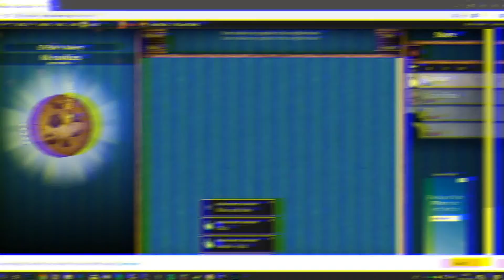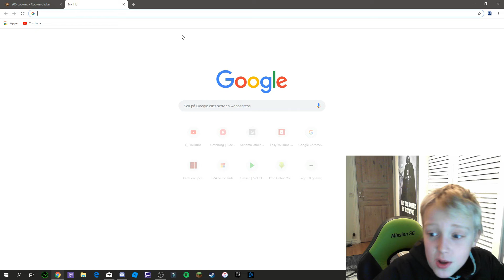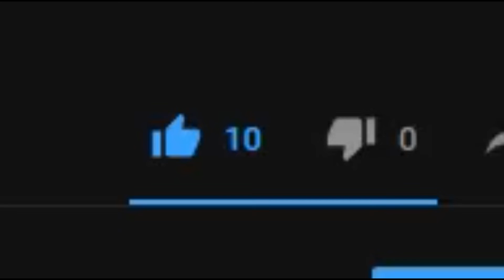COOKIE CLICKER BERONDE